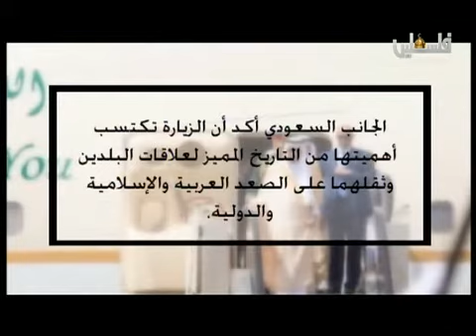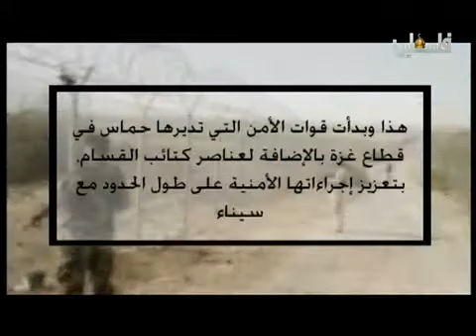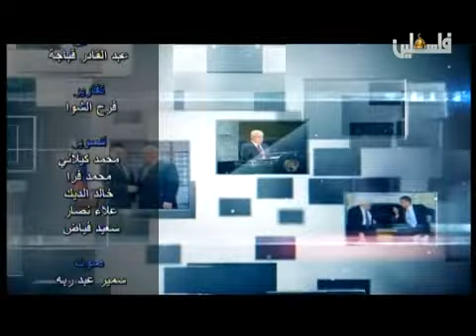حال السياسة دور مصر في المصالحة الفلسطينية 10 4 2016